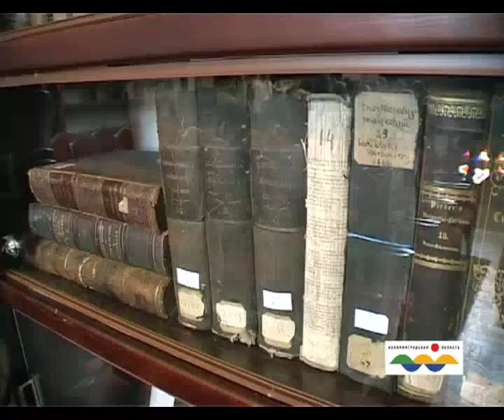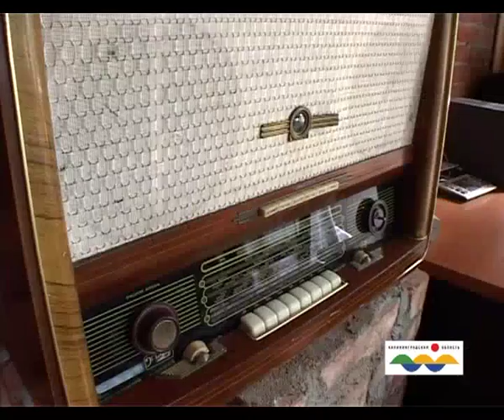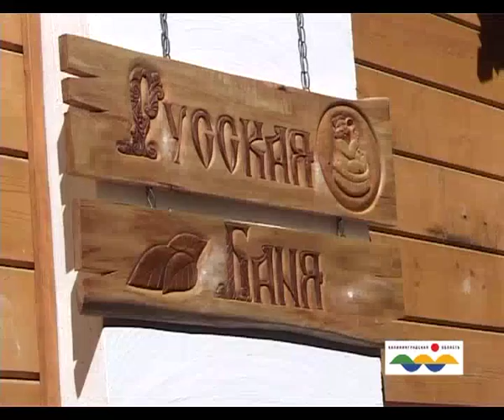VISIT RUSSIA - Kaliningrad Tours & Travel - MICEmedia-online.biz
BALTMA DMC  presents Kaliningrad